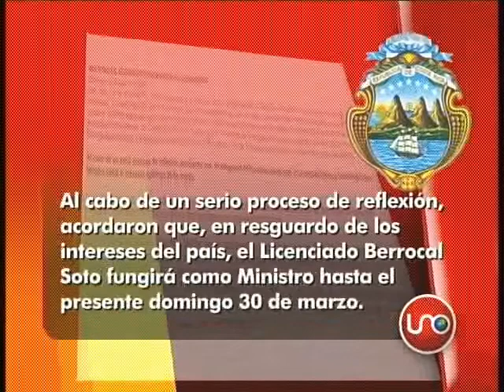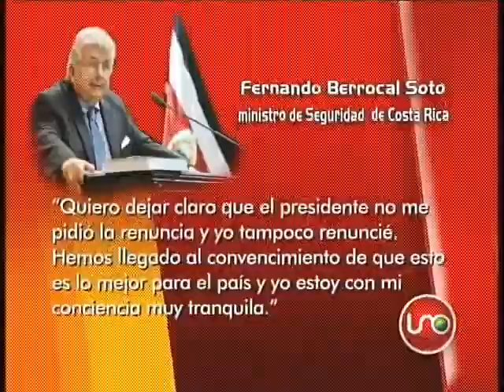Por caleta de las FARC destituyen a ministro costarricense.